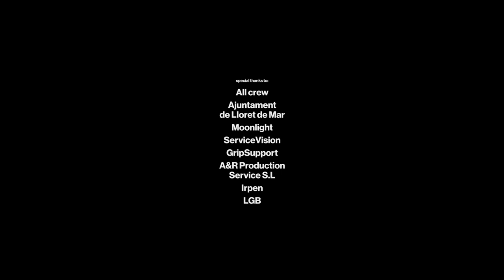Logo Miro Turespana Eng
Tribute to Joan Miró’s logo, 1983
The last masterpiece of Joan Miró is not found in any public or private collection. It is not an oil painting, or a watercolor, not even a drawing. Actually, it's not even original. Never the less is its most well-known chef-d’oeuvre, with an almost 90% of recognition index of the population in Spain.  It is, of course, the logo of Tourspain (Turespaña) the Spanish board for Tourism, also known as the “Sun of Miró”. This symbol is the identification of Spain abroad, the first of an abstract nature that had been used to identify a country; it has transformed the tourism advertising world and has been conceptually imitated by many other countries in the world.
Video: Tribute to Joan Miró’s logo, 1983 directed by O Estudio Creativo for the Spanish Tourism board in Milan – Tourspain